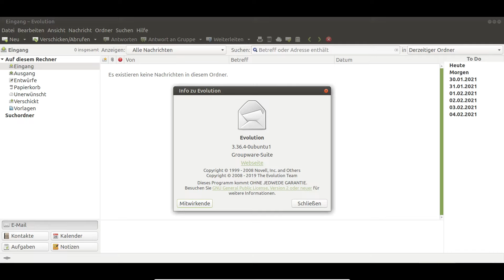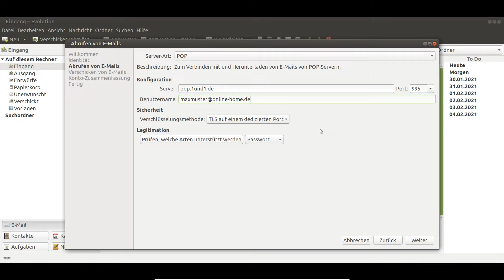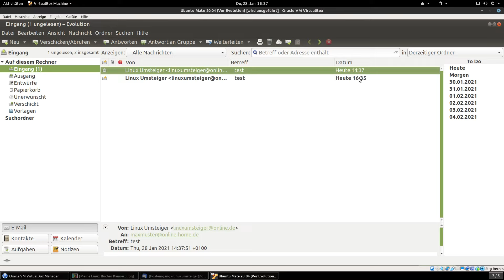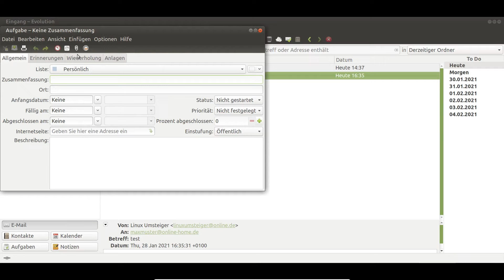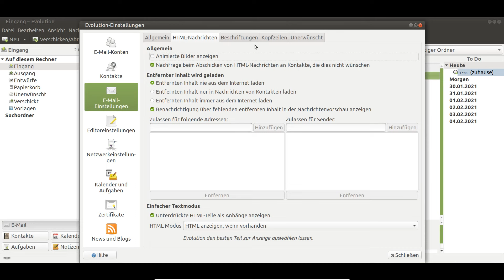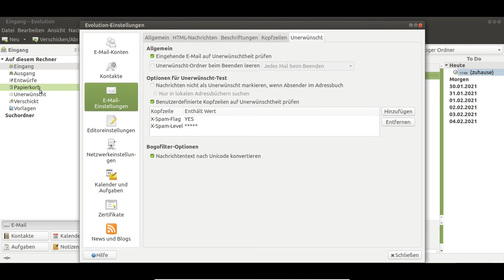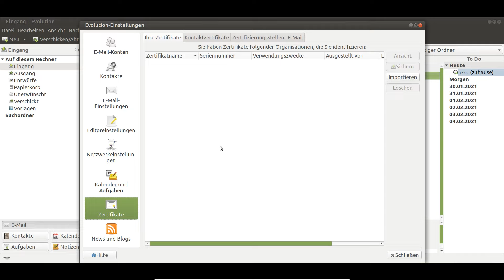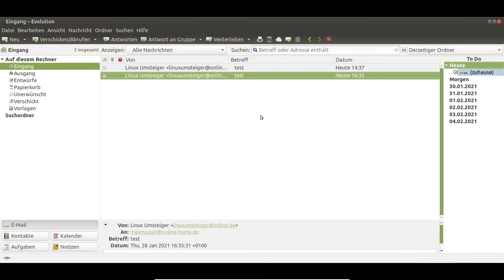Evolution - Eine Alternative für Thunderbird ? - Email-Client für Linux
In diesem Video geht es um den Opensource-Email-Client "Evolution".

Linux Bücher für Einsteiger von mir (Ebook und Taschenbuch):

Über Daumen (nach oben), Kommentare, Meinungen und neue Abos freue ich mich sehr!!